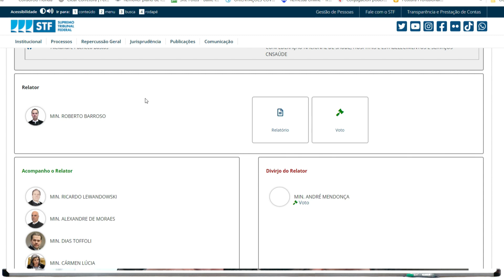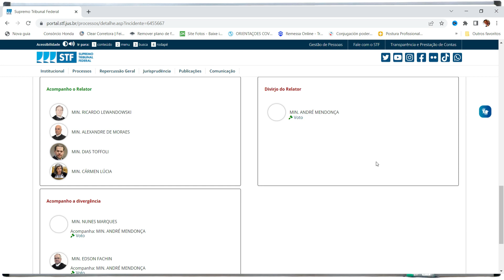VOTAÇÃO STF LEI DO PISO SALARIAL DA ENFERMAGEM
Atualização sobre a Lei do Piso Salarial Nacional da Enfermagem. Está em votação no plenário virtual do STF a decisão ou não pela suspensão da lei do piso salarial dos profissionais da Enfermagem. Esse vídeo é para você acompanhar a votação dos ministros. Saber quem votou a favor e quem votou contra. A decisão está nas mãos dos ministros do STF.